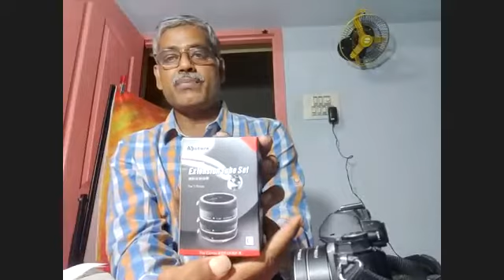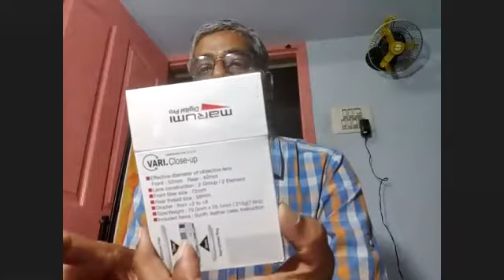Professional Macro Gears - Demo host by 1 Click Photographers - EP 45 11/07/2020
Conducted by Rajasekaran